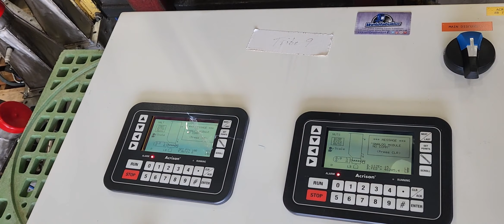Used 2" Acrison Weigh-Loss Loss-in-weight Gravimetric Screw Feeder - 405 Series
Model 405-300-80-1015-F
Serial No: 13460-01
For accurate feed rates of dry solid materials.
Stainless steel material contact parts.
Two cubic foot loading hopper with a 3.5" X 12.5" product inlet.
Installed 5"Ø product agitator.
Powered by a single 1/2HP worm drive with metering/speed controls.
NEMA 4, 12 enclosure with Acrison SBC-2000 touch pad controller.
Service Connection: 460V, 60Hz, 3ph, 10 FLA, AC
Feeder base measures 22.5" X 32".
Shipping info:  One skid, 853 LBS
Item #20381